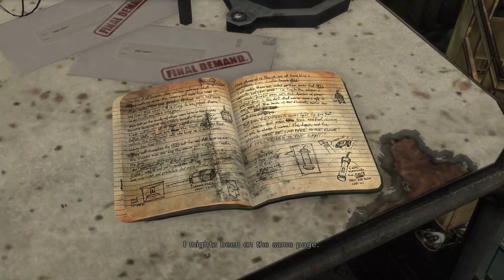Max Payne 3 | Chapter 4 | All Clues Locations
Chapter 4: Anyone Can Buy Me A Drink - All Clues Locations

Max Payne 3 is a gritty, cinematic third-person shooter video game that was developed by Rockstar Games in 2012 and continues the iconic narrative set in earlier Max Payne titles.

The game takes place in the sprawling urban city of São Paulo, Brazil; where Max, a broken alcoholic ex-cop, is working in private security for the Branco family. When a street gang kidnaps Rodrigo's wife, Fabiana, Max is pulled into a conspiracy of shadowy, warring factions threading every aspect of São Paulo society in a deadly web that threatens to engulf everyone and everything around him.

In this game playlist, I provide a detailed Max Payne 3 full game walkthrough gameplay where I also find all Golden Guns locations as well as locate all Clues. Unlike other titles in the series, Max Payne 3 supports online multiplayer.

*** Game Settings ***

Texture Quality: VERY HIGH
Shader Quality: HIGH
Shadow Quality: VERY HIGH
Reflection Quality: VERY HIGH
Water Quality: VERY HIGH
Fast Approximate Anti-Aliasing: HIGH
Anisotropic Filtering: 8x
Ambient Occlusion: SSAO
Tessellation: VERY HIGH

*** Social Media ***